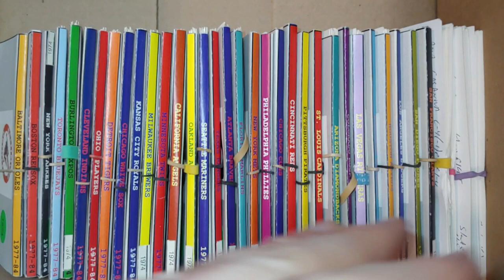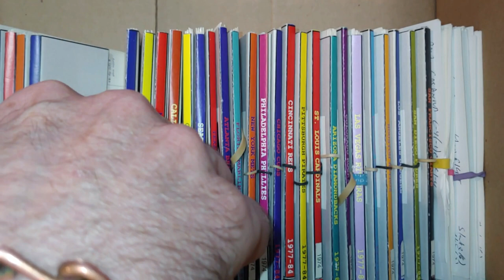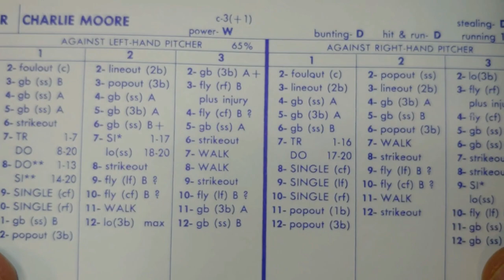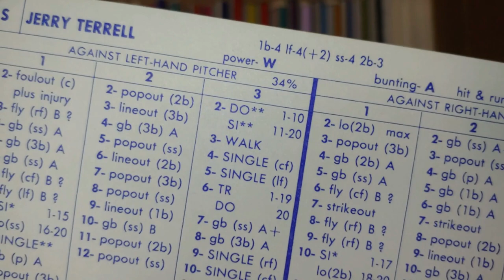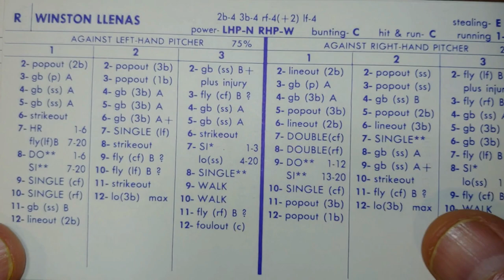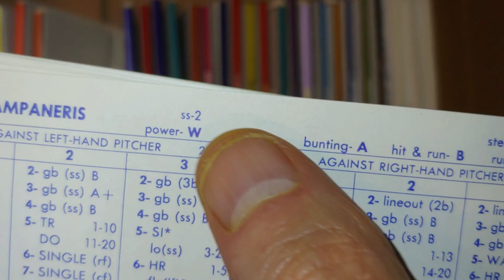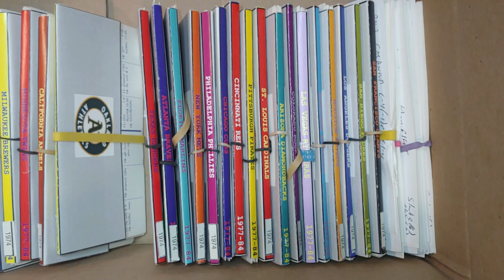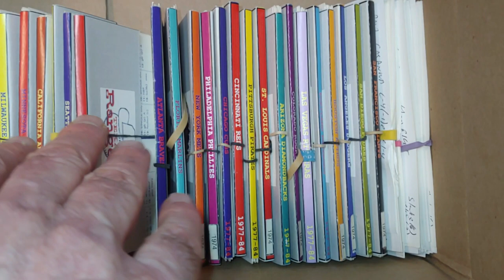Strat-O-Matic Baseball EXCEL 1971-1974 Card Set analysis for 1974, part two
Here is a Card Set analysis of 1974 part two for the 71-74 season starting in 2023.